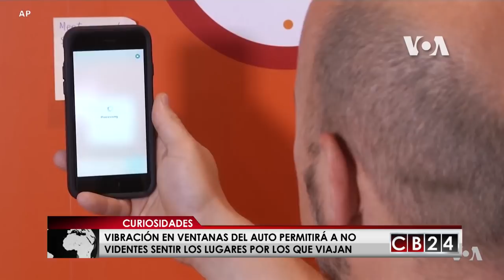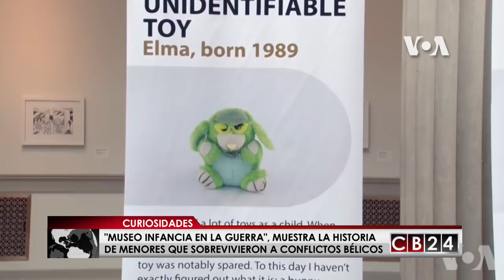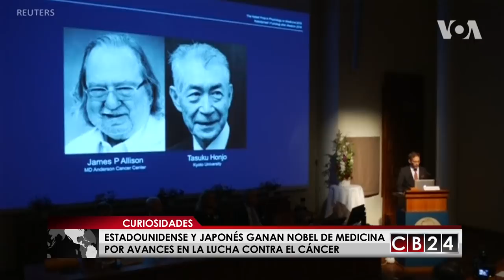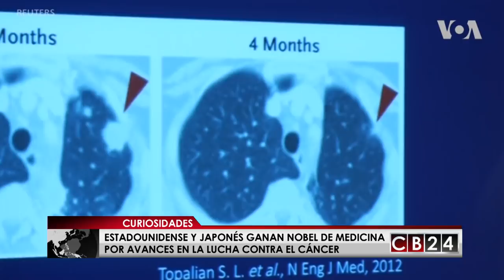CB24 Curiosidades: Edición 07 de octubre del 2018